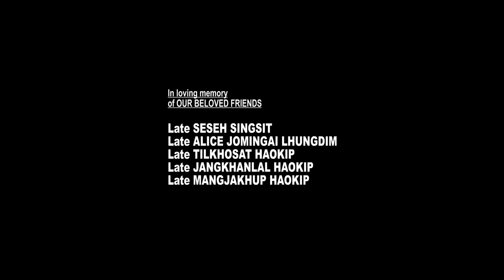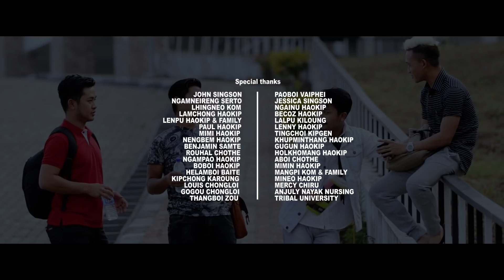FRIENDSHIP || LONLHI || FILM SONG || BOICHUNG LUPHO || PAOLIEN KOM || MIMIN HAOKIP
HD Print ©Copyrights reserved - 2017
@viewers are kindly requested not to re-upload on youtube/facebook/Instagram

Song : FRIENDSHIP

The 1st Neihsial film production
LONLHI/The Tears

Producer: Chung Neihsial
Director: Paolien Kom
Arranger: Lun Neihsial

Lyrics ; Paolien Kom
Singer : Beggi Haokip || Lun Neihsiel || Markey Lhungdim
Make up: Kimneilhing Haokip

Videographer : Hoikim Media || Elegant Films & Photos
Editor : Franky suantak

Actor: Paolien kom || Letlenchung Lupho || Thangminlal Haokip
Actres : Sishi Touthang || Merina Haokip || Chingte Mate || Kimneilhing Haokip

Media partner : Romeo hansong || ISTV KUKI CHANNEL

A kuki feature film by
Paolien Kom